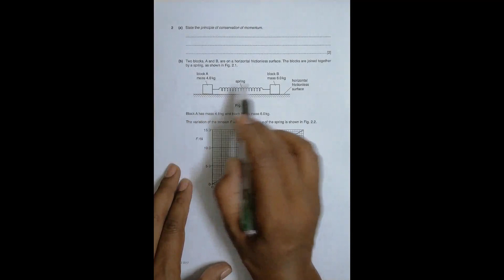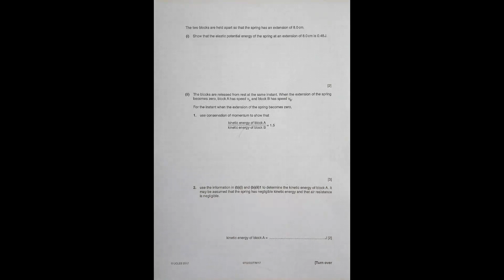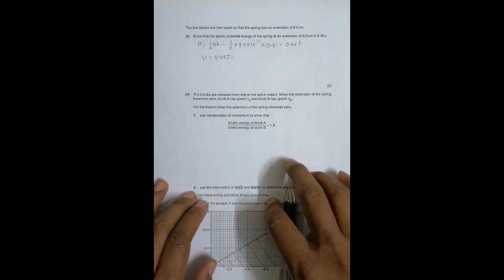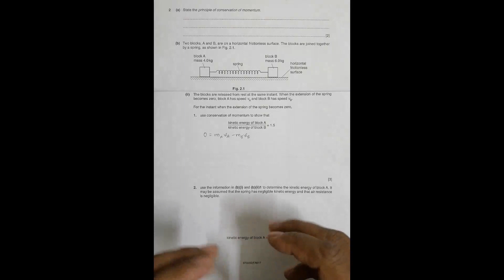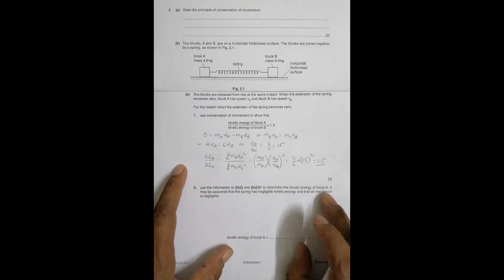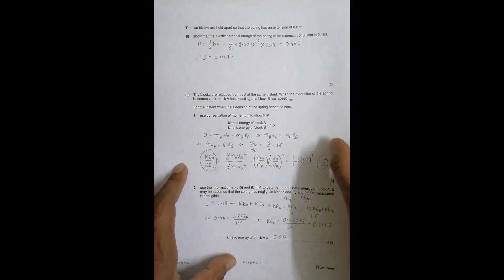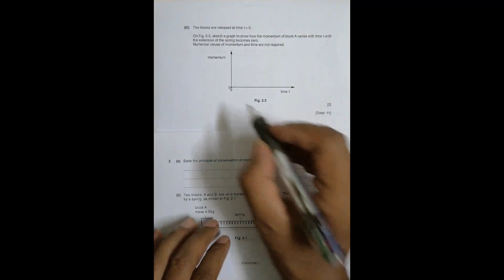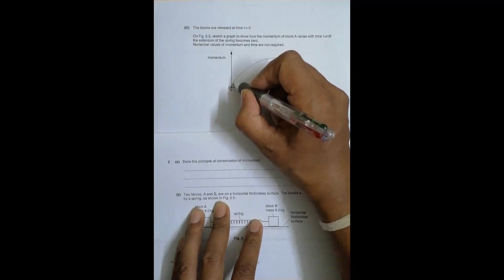2017 CAIE AS & A level February March Physics Paper 22 Q. No. 2 (9702/22/F/M/17) by Sajit C Shakya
2017 CAIE AS & A level February March Physics Paper 22 Q. No. 2 (9702/22/F/M/17) by Sajit Chandra Shakya from Nepal

Chapter - DEFORMATION OF SOLIDS and WORK, ENERGY AND POWER